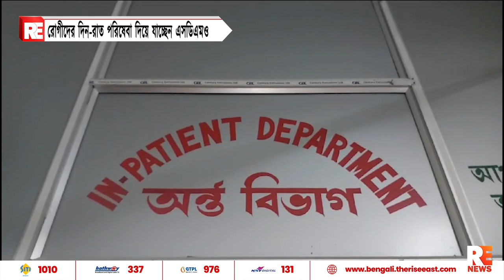রোগীদের দিন-রাত পরিষেবা দিয়ে যাচ্ছেন এসডিএমও